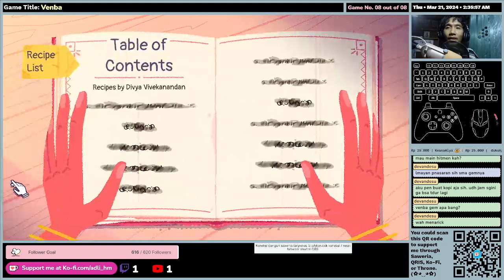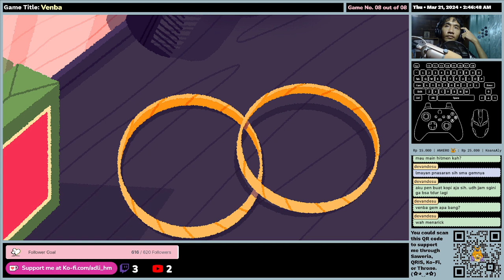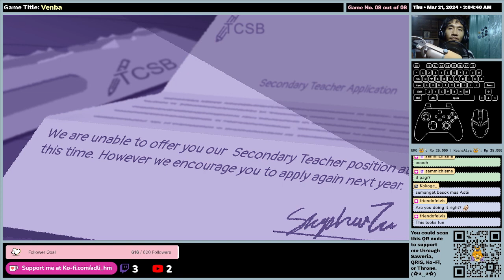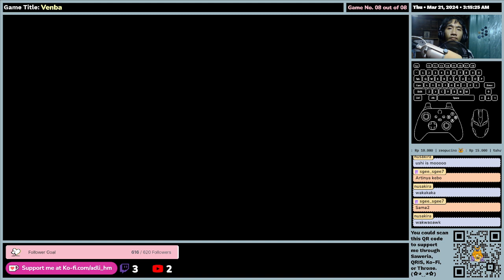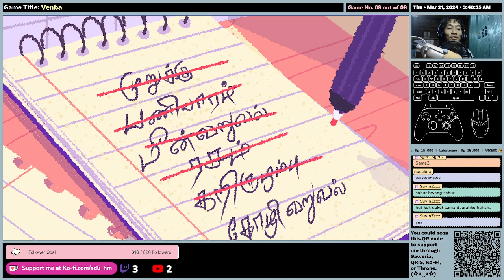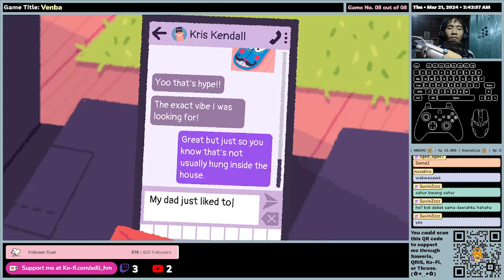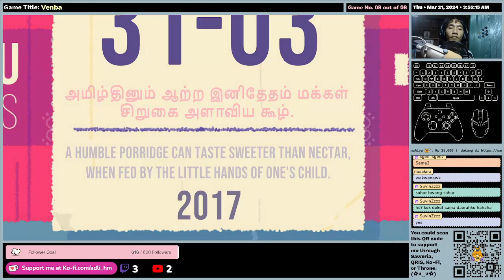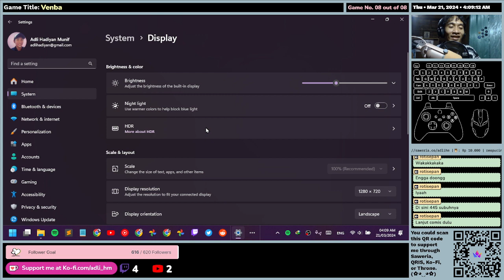(EN/ID) Venba - Full Gameplay